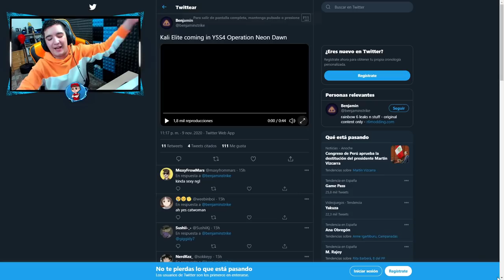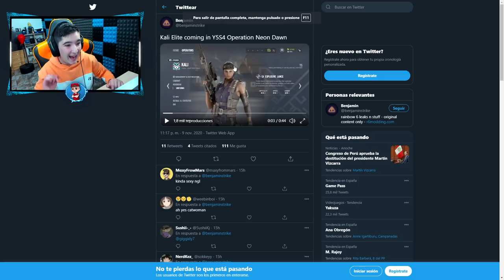Nuevos ELITES "MAVERICK y KALI"😯(Animación) NEON DAWN - Rainbow six siege - Pablotas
► ¡Sígueme!